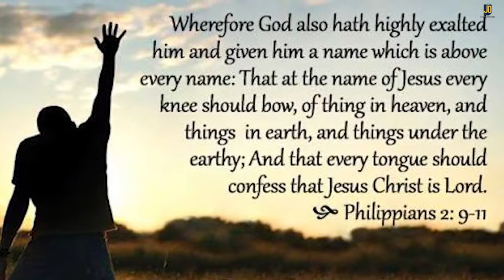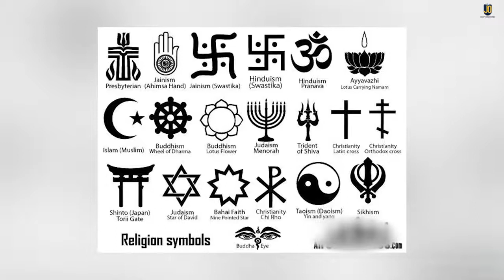One World Order + Steve Harvey Vs Christianity || Joseph Okechukwu reveal the truth. Part 2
Stay Safe
Peace, Shalom